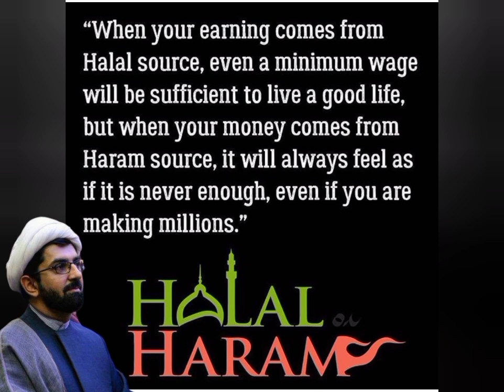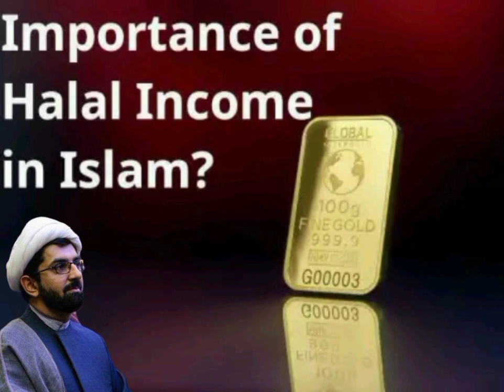Halal income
Friday Sermon in Quba mosque Namibia by Sheikh Sabouri
2024